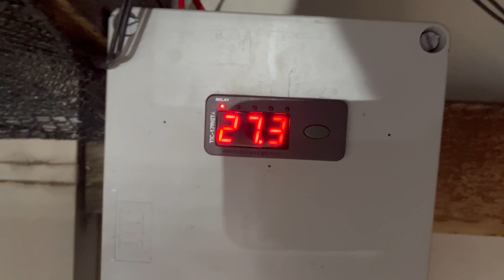Alimentação de todos nosso peixe e tem peixe novo na área 🐟😍